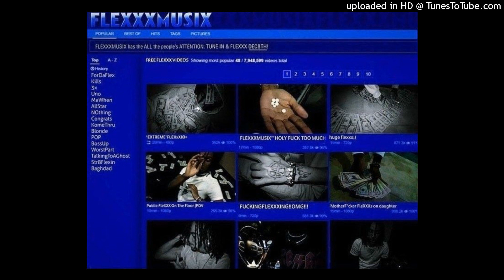[free] osamason + flex musix + flxtra type beat "eloy"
154 BPM
Bb minor

if you use any of my beats you must credit me

prod yxngkenay + bleed

tags (ignore)